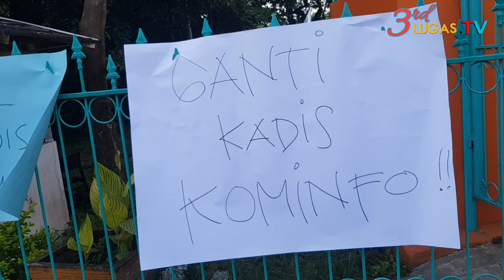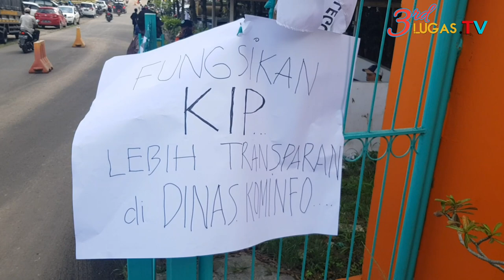Walikota Cilegon Mancing Bareng Dengan Insan Pers,Diwarnai Protes Beberapa Jurnalis